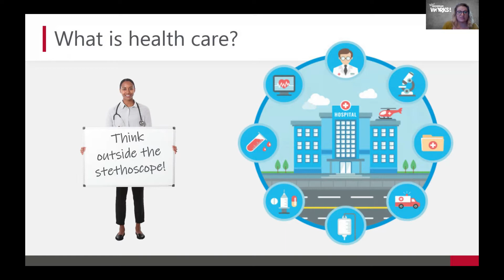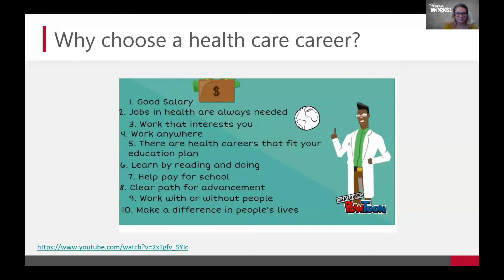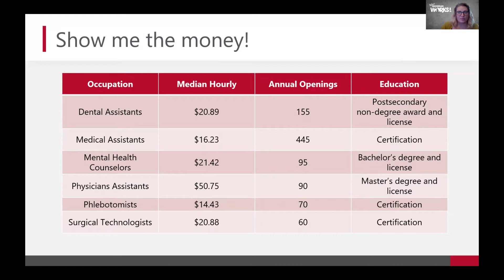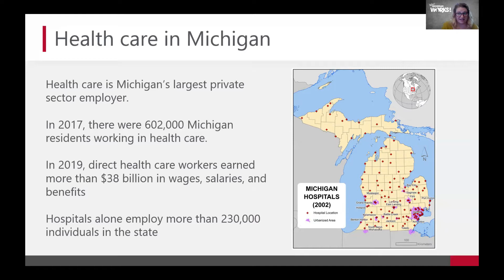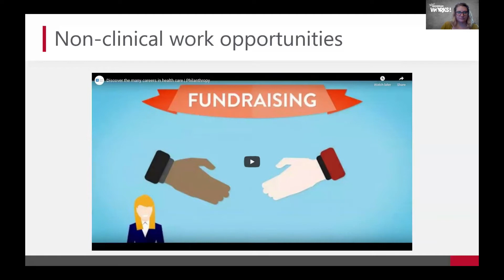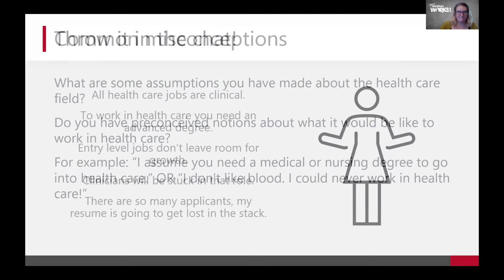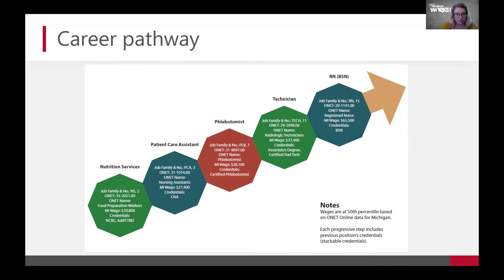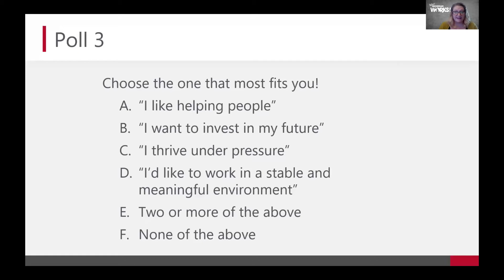Health Care Industry 101